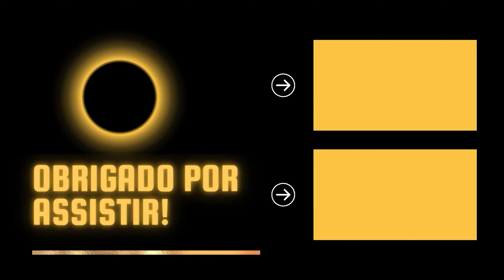INICIANDO DO JEITO QUE SÓ EU SEI - SOULMASK | [PT-BR]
Escapando de um ritual de sacrifício mortal, você encontra uma antiga máscara mística em sua jornada. Esta máscara contém um conhecimento poderoso, mudando o mundo que você conhecia. Enfrente os duros desafios da natureza, sobreviva, reúna seguidores e construa sua própria tribo. Explore e desvende as verdades por trás da máscara enigmática.

▪️▪️▪️▪️▪️▪️▪️▪️▪️▪️▪️▪️▪️▪️▪️▪️▪️ CANAIS PARCEIROS ▪️▪️▪️▪️▪️▪️▪️▪️▪️▪️▪️▪️▪️▪️▪️▪️▪️